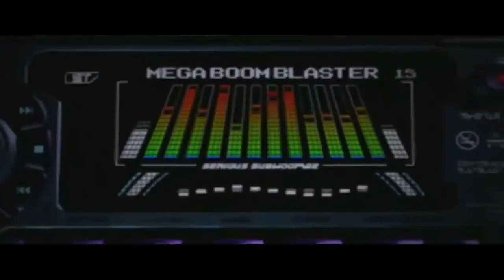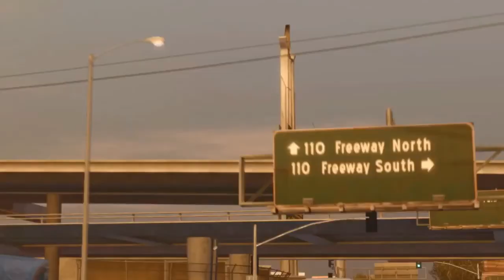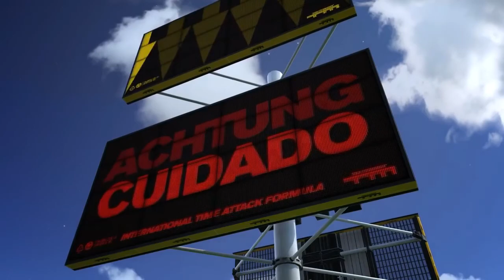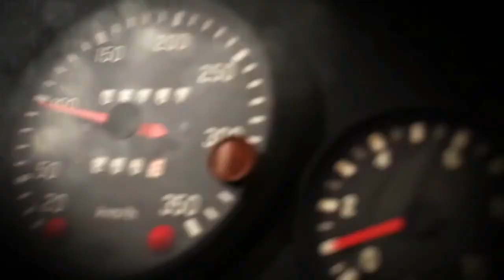ЛУЧШИЕ ГОНОЧНЫЕ ИГРЫ ДВАДЦАТИЛЕТИЯ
Эй, дорогой гонщик! Приветствую и добро пожаловать на мой игровой гоночный канал MrKepka.

Тайм-коды:
1. 2000 год – 01:40
2. 2001 год – 04:15
3. 2002 год – 06:35
4. 2003 год – 09:05
5. 2004 год – 11:35
6. 2005 год – 14:10
7. 2006 год – 16:45
8. 2007 год – 19:25
9. 2008 год – 22:10
10. 2009 год – 24:50
11. 2010 год – 27:30
12. 2011 год – 30:05
13. 2012 год – 32:50
14. 2013 год – 35:25
15. 2014 год – 37:55
16. 2015 год – 40:30
17. 2016 год – 43:00
18. 2017 год – 45:25
19. 2018 год – 47:50
20. 2019 год – 50:15

Музыкальное сопровождение:
1. Jonathan Colling – Colin Mcrae Rally 2 Theme
2. Brian Tyler - Formula 1 Theme
3. Total Chaos - What You Gonna Do
4. Asian Dub Foundation - Fortress Europe
5. Masahiro Andoh - Moon Over The Castle (Orchestral Version)
6. Styles Of Beyond - Nine Thou (Superstars Remix) (Instrumental)
7. Supergrass - Road to Rouen
8. Paul Bernard Jeffries - Forever (with Big A & Luke Phillip)
9. Queens of the Stone Age - No One Knows (UNKLE Remix)
10. The Qemists - Lost Weekend (feat. Mike Patton)
11. Vanesa Lorena - Autolog
12. Fatal - Tuned Up
13. Feed Me - Silicone Lube
14. Daiki Kasho - We Are One
15. Nervo - Revolution (feat. R3hab & Ummet Ozcan)
16. Stuart Ross – Menu theme
17. Ursine Vulpine - Wicked Game ft Annaca
18. Piers Baron - As Our Witness
19. Surfing The Apocalypse - I Can See for Miles (feat. Chelsea Davis)
20. Stuart Ross – Replay Track 2